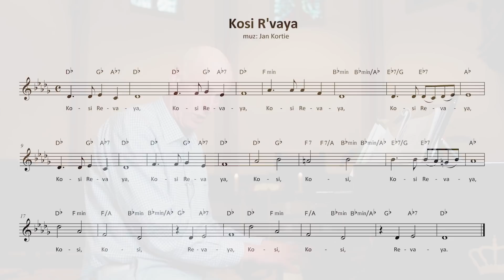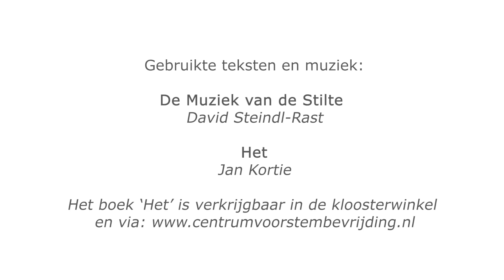Online mini retraite door Jan Kortie - Vreugde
Online miniretraite verzorgd door stembevrijder Jan Kortie.
Hij leidt ons in deze mini-retraite via zang en meditatie naar 'vreugde'. Daarvoor nodigt Jan ons uit om de Hebreeuwse tekst 'Kosi R'vaya' uit psalm 23 mee te zingen. Hiermee zingen we letterlijk 'Mijn beker stroomt over.'
Een miniretraite vol vreugde en enthousiasme.

De tekst over het lied én de samenzang van de mantra komen ui te boekje met CD Het lied van Het, te koop via de website van het Centrum voor Stembevrijding